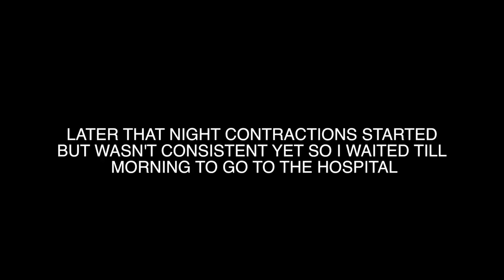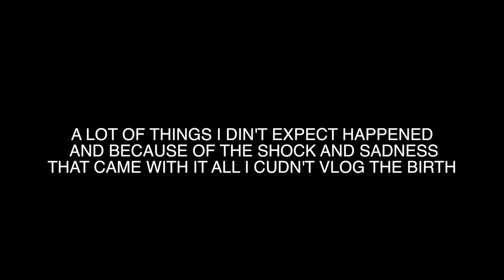BIRTH VLOG BABY NO2 | MEET BABY KAITO | NELO OKEKE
Baby K finally made his appearance.. Here is a vlog of his birth.